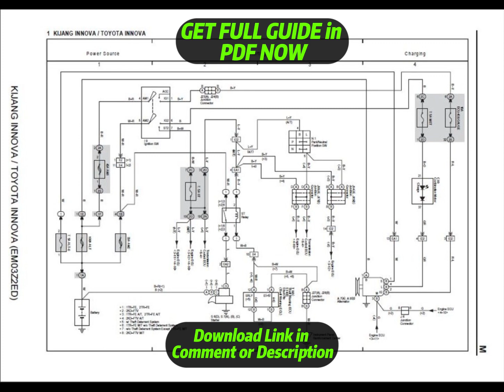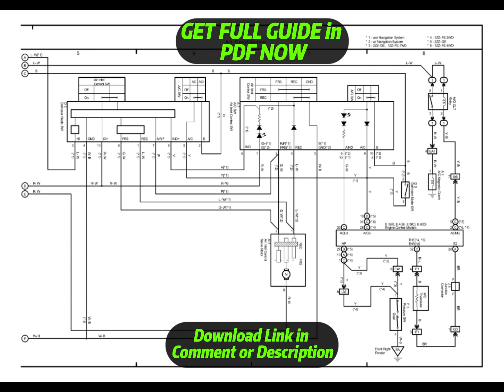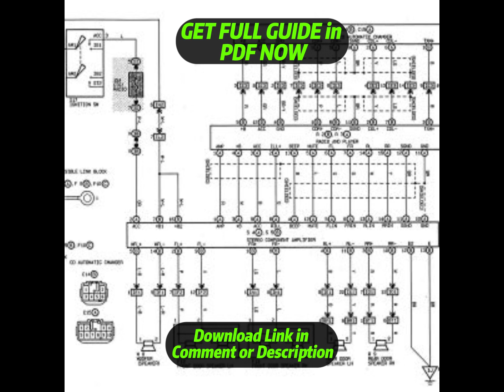[DIAGRAM] 2005 Toyota Matrix Radio Wiring Diagram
2005 Toyota Matrix Radio Wiring Diagram
2005 Toyota Matrix Radio Wiring Harness
2005 Toyota Matrix Radio Service Manual
2005 Toyota Matrix Radio User Manual
2005 Toyota Matrix Radio Manual Books
2005 Toyota Matrix Radio Schematic Diagram